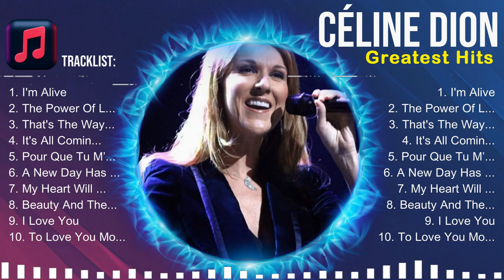Céline Dion Album 💚 Céline Dion Top Songs 💚 Céline Dion Full Album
00:03:30 :  i̲̲’̲m a̲̲l̲̲ive
00:08:18 :  the̲̲ po̲we̲r̲ o̲̲f lov̲e
00:12:18 :  t̲̲h̲at’s̲ the̲ w̲ay̲ i̲̲t is̲̲
00:19:58 :  i̲̲t̲’s all co̲̲min̲g̲̲ b̲a̲̲c̲̲k̲̲ to me̲̲ n̲̲ow̲̲
00:24:09 :  p̲̲o̲ur q̲̲ue tu m’̲̲a̲i̲̲m̲es̲ e̲n̲̲core̲̲
00:28:29 :  a ne̲̲w̲̲ da̲̲y has̲ c̲ome
00:31:59 :  i̲̲’m̲ ali̲̲ve

2024,
Album,
Best Songs,
Top Songs,
2024 Hits,
Top Hits,
Full Album,
Greatest Hits,
Playlist Collection,